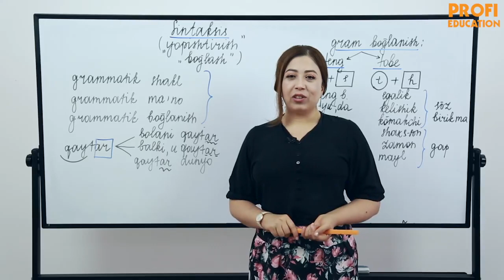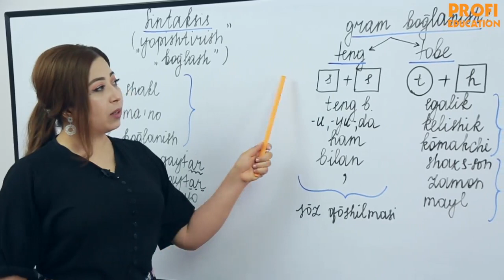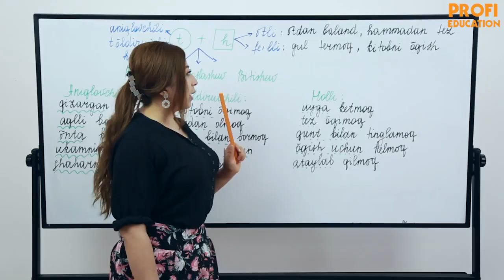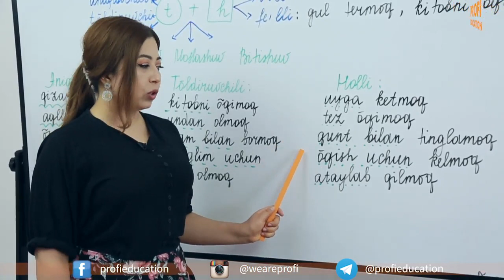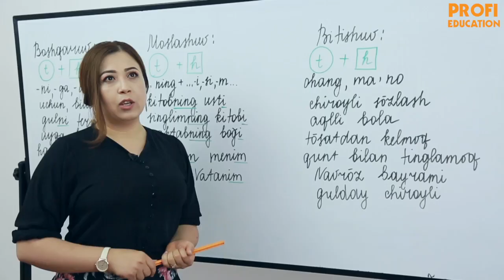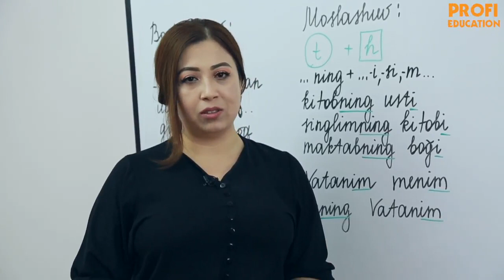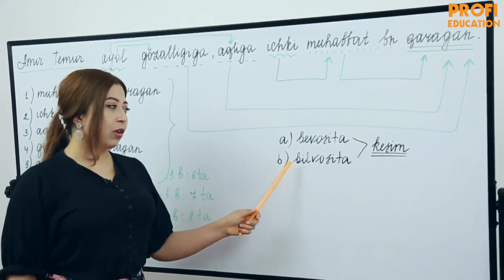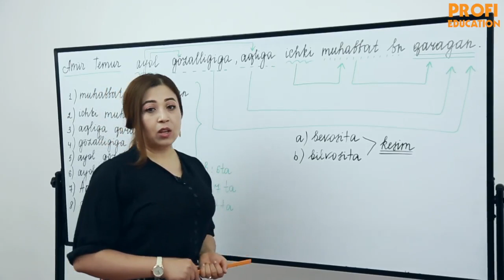#21 O'ZBEK TILI | SINTAKSIS | SO'Z BIRIKMASI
Hurmatli o'quvchilar, bugun biz Sizlar bilan ona tilimizning "Sintaksis" bo'limiga kirish qilamiz. Bugun biz so'z birikmalari haqida gaplashamiz.

Agar Sizga videomiz yoqqan bo'lsa, biz bundan juda xursandmiz. Kanalimizga a'zo bo'ling va keyingi darslarni ham o'tkazib yubormang.